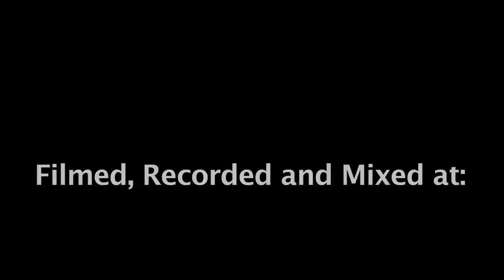Drake White - Recording Grinnin' At The Rukkus Room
Shot during the recording sessions for Drake White's album on Universal Records.